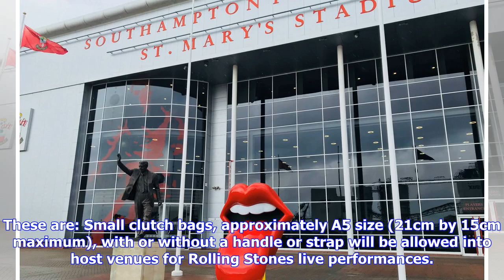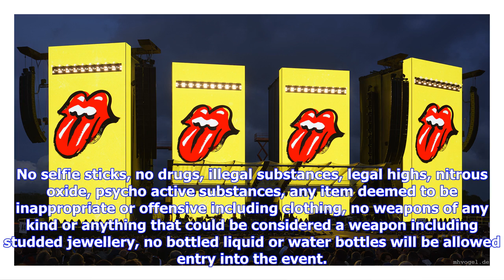Breaking News | Rolling Stones: What you can and can't bring into St Mary's Stadium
Stock photo THE Rolling Stones are set to rock St Mary's stadium as part of their No Filter tour. The legendary band have already played in Dublin on this stretch of the tour, and will have performed twice at the London Stadium before arriving at St Mary's Stadium on Tuesday, May 29. But if you're planning on bringing food and drink with you, forget it. The band and Southampton FC have released a list of items which should be left at home. These are: Small clutch bags, approximately A5 size (21c...